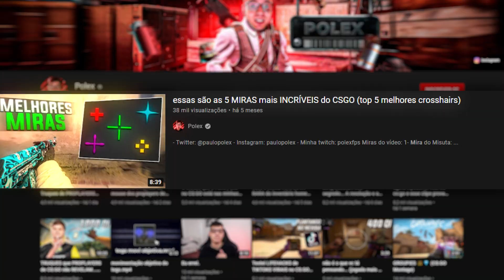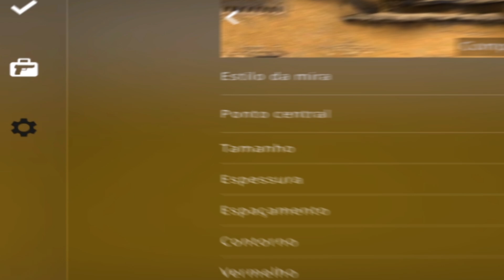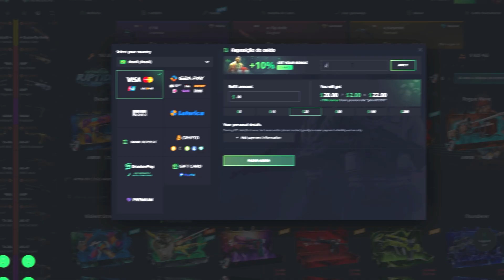As 5 MIRAS mais DIFERENCIADAS do CS:GO (você vai se surpreender)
Miras:

1 -  Mira do CSR: CSGO-R6Amc-MUxno-nEnJ6-n743h-FSj5P
1 -  Mira do Felipeira: CSGO-8NEPh-WToA4-6zXZ6-Yb6NF-BjJzN
2 -  Quadrado com ponto: CSGO-VFo3o-O5Ty4-brRL4-CKULx-D2sOH
3 -  Formato de T: CSGO-Rde4m-YmKvS-FMCJq-dYtFk-7mj5P
4-  Pontinho que abre: CSGO-oUop3-oYMuu-vzBtA-aeZc2-GHDhP
5-  Shuriken: CSGO-LBXUi-Fjrf9-fmu9D-YAzmk-8SD3J
5-  Galática: CSGO-Li9Gn-UyRfb-j6osB-QVzU8-Yj7iL

BÔNUS da MIRA Arco-Íris:

Abra o console e cole esses comandos um por um
bind "w" "+forward; toggle cl_crosshaircolor 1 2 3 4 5"
bind "s" "+back; toggle cl_crosshaircolor 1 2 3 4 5"
bind "a" "+moveleft; toggle cl_crosshaircolor 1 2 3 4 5"
bind "d" "+moveright; toggle cl_crosshaircolor 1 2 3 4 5"
bind "CTRL" "+duck; toggle cl_crosshaircolor 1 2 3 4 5"
bind "SPACE" "+jump; toggle cl_crosshaircolor 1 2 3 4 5"
bind "MOUSE1" "+attack; toggle cl_crosshaircolor 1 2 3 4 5"

Para reverter só colar esses comandos
bind "w" "+forward
bind "s" "+back
bind "a" "+moveleft
bind "d" "+moveright
bind "CTRL" "+duck
bind "SPACE" "+jump
bind "MOUSE1" "+attack